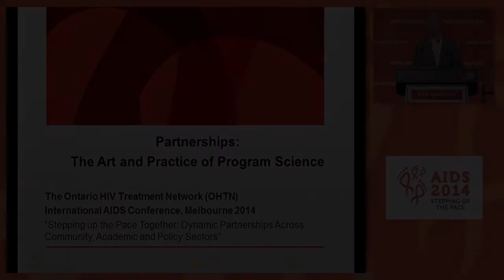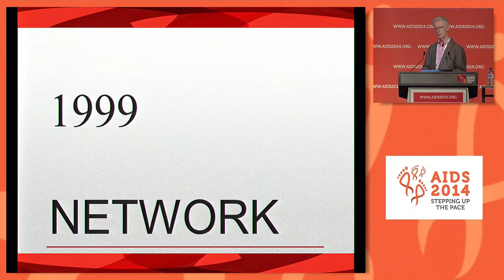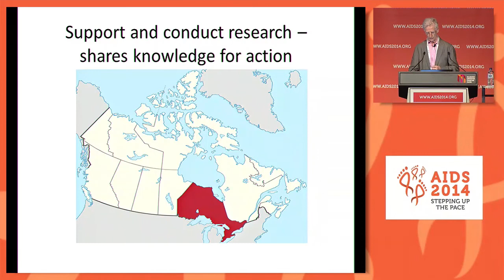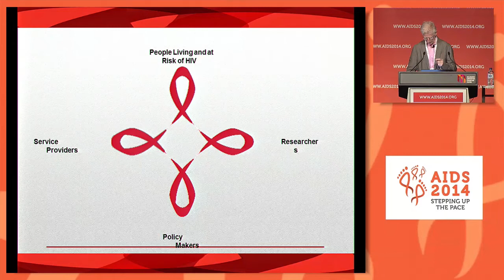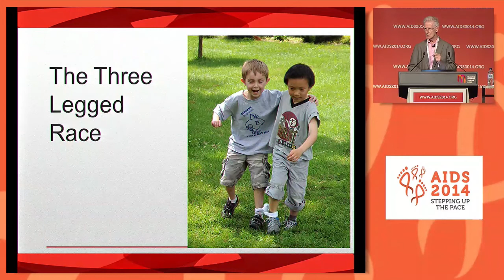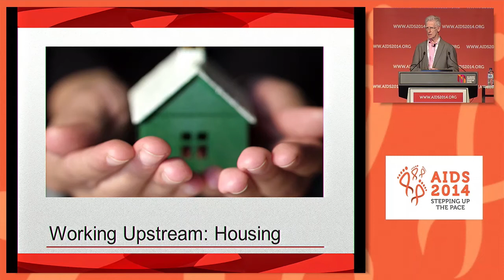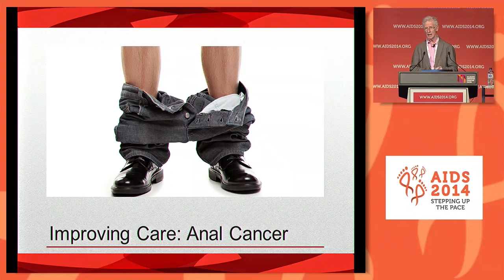Ontario HIV Treatment Network